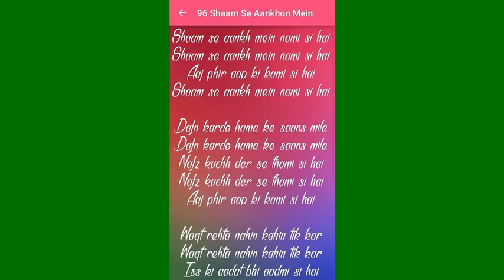hame hit ke lie anil ne kiya kangres kiya upayog : seeem veerabhadr s‌inh